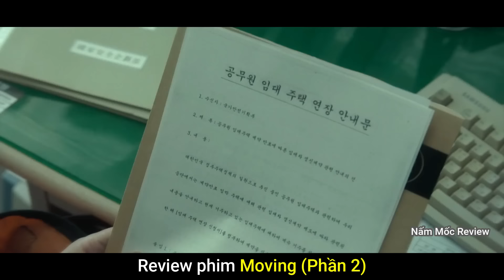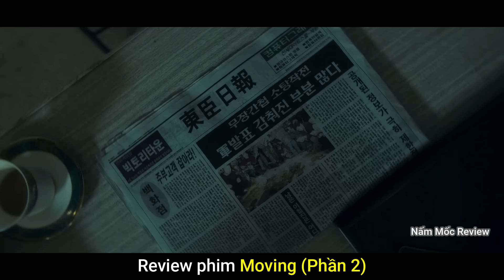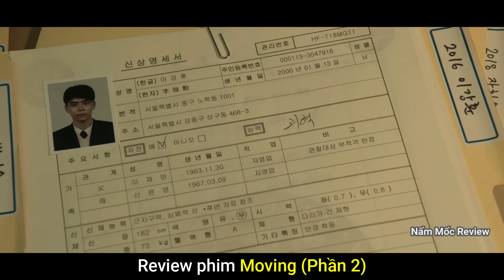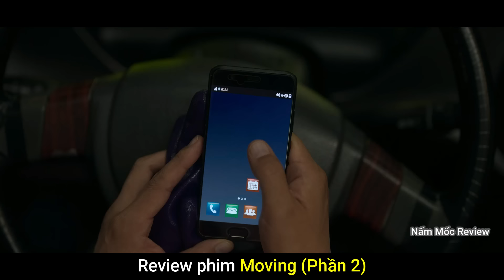Review Phim Moving Phần 2 | Tập 12 - 15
Review Phim Đội Thiếu Niên Siêu Đẳng (Moving) tập 12,13,14,15.
- Trong phần 2 này, sẽ tiếp nối câu chuyện về những ông bố bà mẹ siêu năng lực và hành trình trốn chạy của họ khỏi cục An Ninh Quốc Gia và tránh xa ông phó chánh văn phòng Min. Đồng thời cũng quay trở về thời điểm hiện tại tại trường trung học JeongWon.
+ Nếu chưa xem phần 1, các bạn hãy truy cập vào kênh Nấm Mốc Review để xem phần 1 của bộ phim siêu hấp dẫn này nhé.